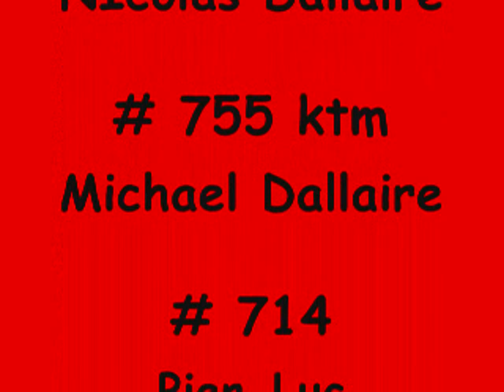Motocross La Doré 2008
1ere jjournée de moto en 2008 a la doré